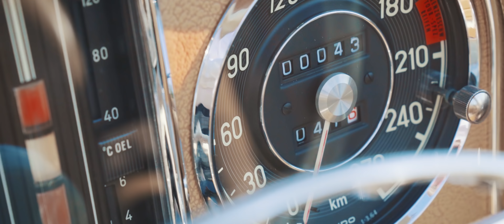BRABUS Classic 300 SL Roadster in Monaco | Cinematic 2